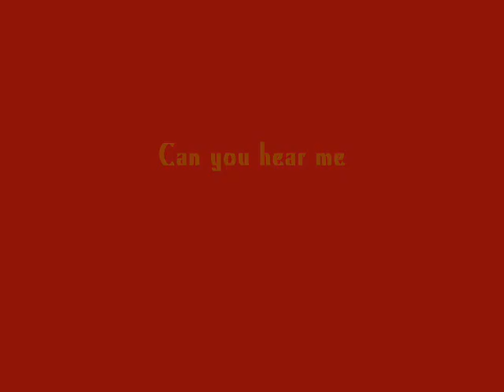Spain 2008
Can you hear the drums Fernandoooo?? xD